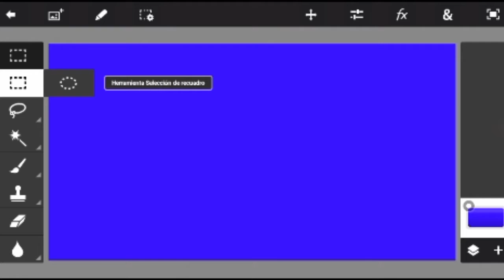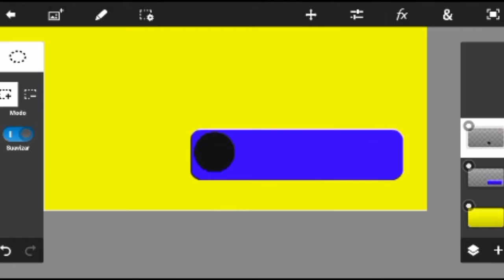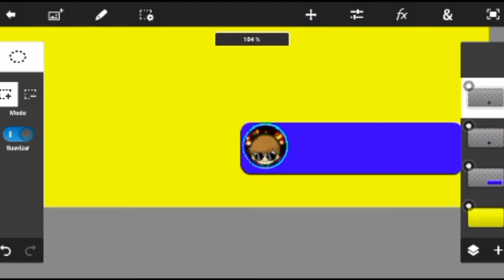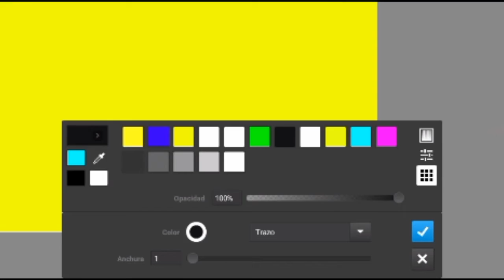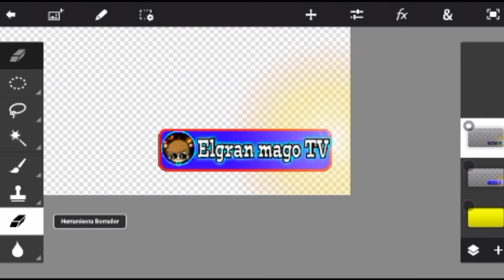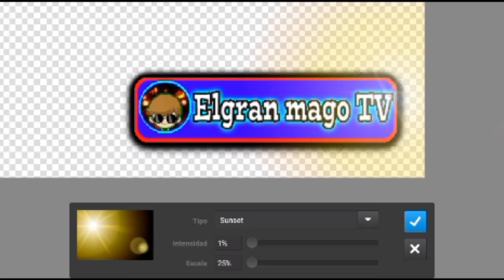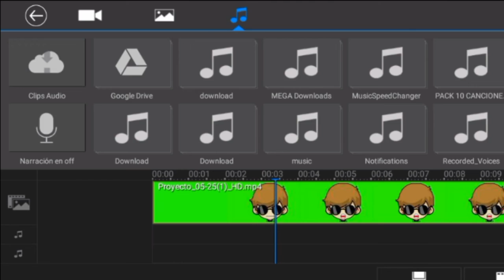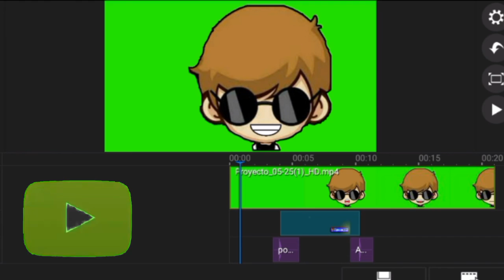Cómo hacerLoweThirds ( Carteles en movimientos) desde Android 2018 (Elgran mago TV)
★😍hola mamuyo y papuyo okno xD★

                 ★▶    abreme la descripción papu.   ◀★

Hola qué tal gente YouTube bueno en este video les enseñaré Cómo hacerLoweThirds desde Android 2018 para power director o muy bien como Aser los carteles en movimiento

 bueno abajo les dejo el link de la página Espero que le guste este vídeo y que ledes un pulgar arriba suscríbete y activa la campanita para que cada vez que yo suba nuevo video YouTube te notifique así que bueno también abajo están mis redes sociales y gracias por todo

  📧   MI   CORREO  ELECTRÓNICO 📧ññ
  💼  PARA CONTACTO O NEGOCIO 💼

★link de las app ocupadas ★

POWER DIREDTOR

PS PHOTOSHOP

📊 RETO DE ESTE AÑO  📊

1- 200 -✓
2-250 -✓
3-300 - ✓
4-350 -✓
5-400-✓

Podremos llegar alos 500 sud este año

La copia de este vídeo será
Parcial mente denunciada
Porque contiene copyright